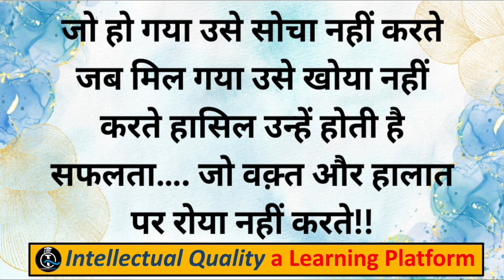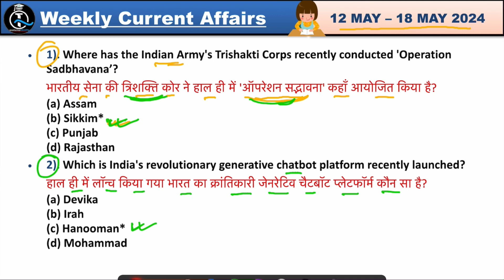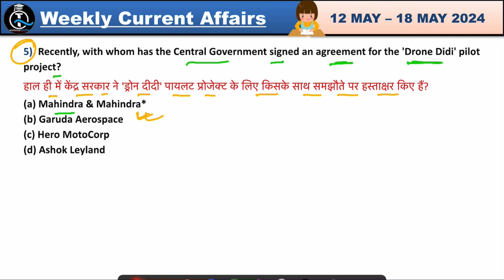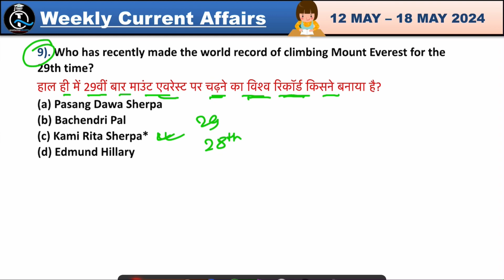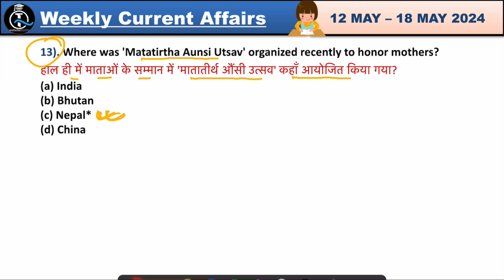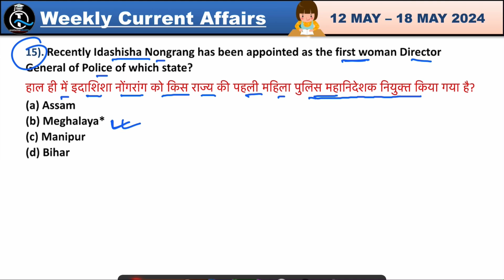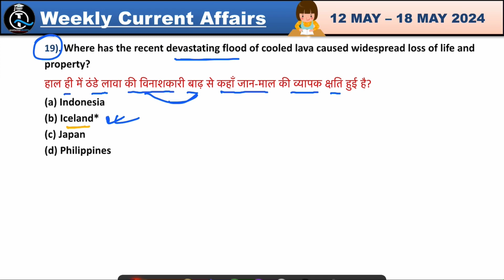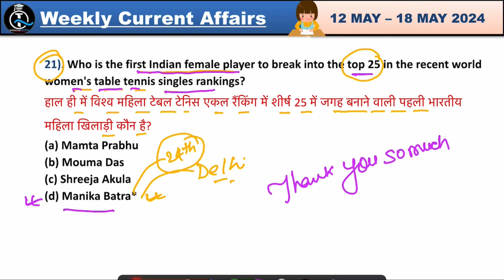12 May - 18 May 2024 | Weekly Current Affairs (#29) | Important Questions | By Abhishek Raj